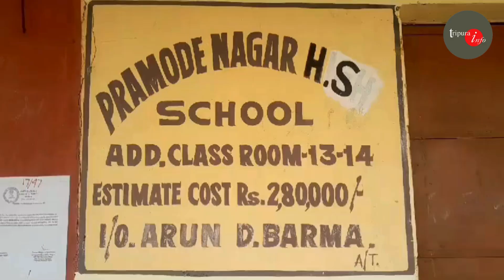এবার শিক্ষাপ্রতিষ্ঠানে দুষ্কৃতিকারীরা ঘটালো আজব ঘটনা !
রবিবার ৭ রামনগর বিধানসভার ২১ নং বুথে আয়োজিত  প্রধানমন্ত্রী ১১০ তম মন কী বাত অনুষ্ঠানে অংশ গ্রহণ করে প্রদেশ বিজেপি সভাপতি রাজীব ভট্টাচার্য।। তাছারা
মেয়র উপস্থিত ছিলেন ১৫ নং ওয়ার্ডে প্রধানমন্ত্রী মন কি বাত অনুষ্ঠানে।